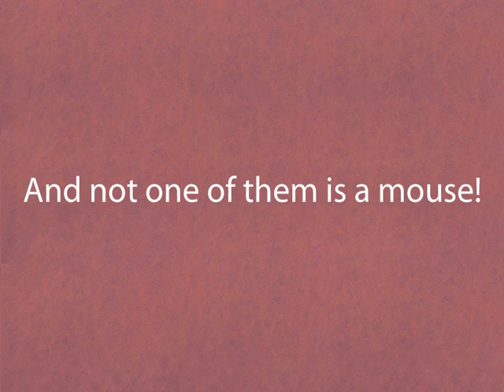How Do Dinosaurs Say Merry Christmas?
Say Merry Christmas with America's favorite dinosaurs because holiday time is DINOSAUR time! By Jane Yolen, illustrated by Mark Teague.